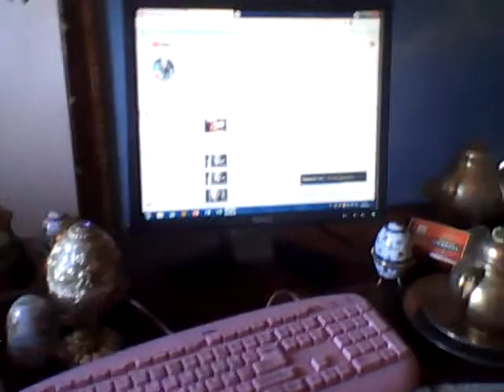Татиана Салмановна щедро делиться своими знаниями области позитивной психологии смежных наук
Телефон Творческой студии позитивного мышления Татианы Салмановны Мактум Сайфуддин 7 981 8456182

Все продукты

Лента онлайн
БОНУС НА ВСЕ ПОКУПКИ ОТ 1700 ₽
15%
ДЕЙСТВУЕТ ДО
30 сентября 2021
АКТИВИРОВАНО
Лента онлайн – это сервис экспресс-доставки товаров от компании ЛЕНТА.Ассортимент гипермаркетов;Удобная навигация и поиск товаров;Быстрая доставка в удобное время;Регулярные распродажи и скидки.Акция действует только при оплате в приложении Лента онлайн.

Максимальная сумма вознаграждения 1000 бонусов за весь период акции.

le.onelink.me